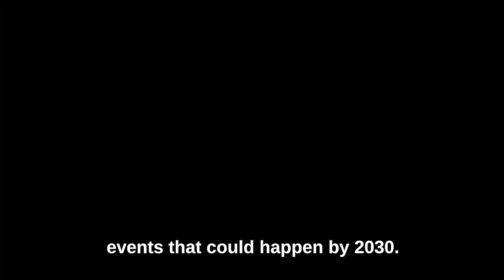5 Events That WILL Happen By The Year 2030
What could life be like by the year 2030? How much will we change? How much will the world change? Today, we take a closer look at what life could be like in the year 2030!

Intro - 00:00
Space Travel - 00:22
Flying Taxis - 1:20
Food Packaging - 02:26
The Cinema - 03:04
Our Health - 03:43